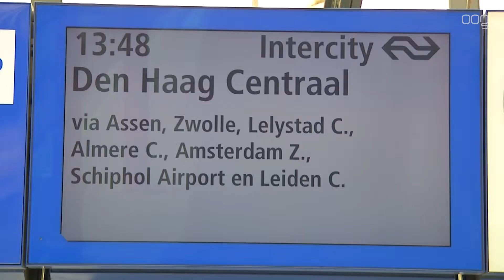JOVD: Geld vrij maken voor aanleg Lelylijn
Er moet een spoorlijn komen tussen Groningen en Lelystad, de zogeheten Lelylijn. Dat zegt de JOVD, de jongerenafdeling van de VVD.

Vorige week zei staatssecretaris van Infrastructuur en Waterstaat, Stientje van Veldhoven, dat er een onderzoek komt naar een hoogwaardige busverbinding tussen beide steden met als tussenstops Emmeloord, Heerenveen en Drachten. Een trein is volgens haar te duur.

De JOVD zegt dat een bus geen alternatief is, omdat een trein veel sneller gaat. De jonge liberalen vinden dat er daarom snel geld vrij gemaakt moet worden voor de Lelylijn. Zij vinden een snelle verbinding tussen Groningen en de Randstad van levensbelang is voor het noorden.